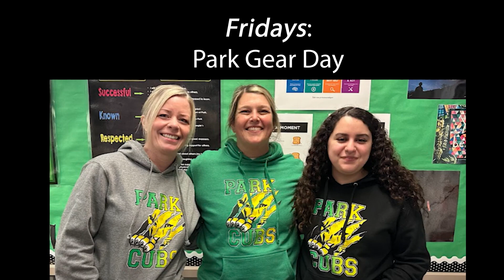September 26th 2023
Cub Report September 26th 2023